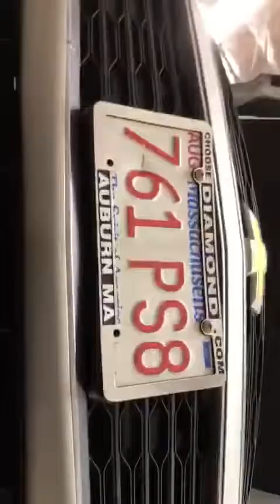This is what happens when you mix regular and synthetic oil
Mixing regular and synthetic oil